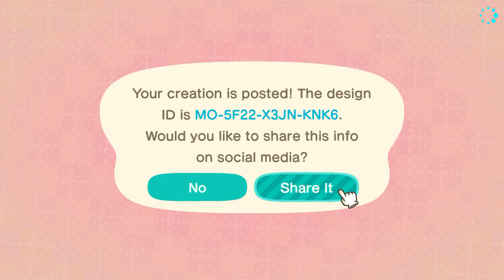ABLE SISTERS | Animal Crossing Showcase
Showing what you can do in the Able Sister's shop can do in Animal Crossing New Horizons.
The shop can be unlocked through basic gameplay by completing tasks around the island (listed at the start of the video)